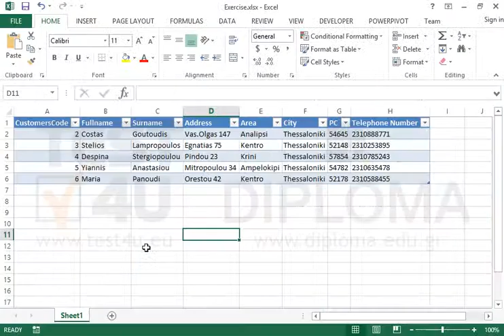Refresh all the connections.